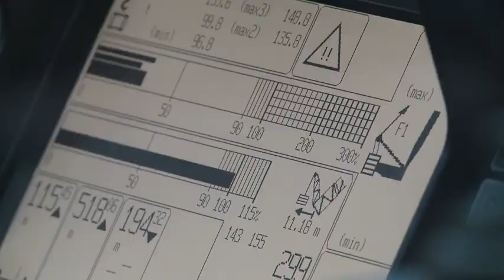Construction de la nouvelle passerelle de Sécheron-Nations - Genève, 2012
Evolution des travaux de la passerelle de Sécheron
Documentation photographique, Département des constructions et de l'aménagement
Quartier Pâquis - Sécheron,
Ville de Genève 2012